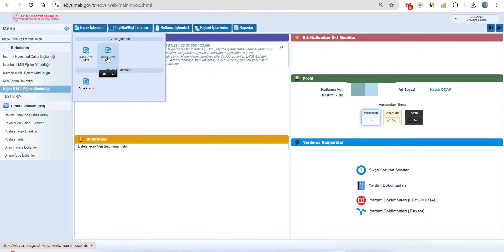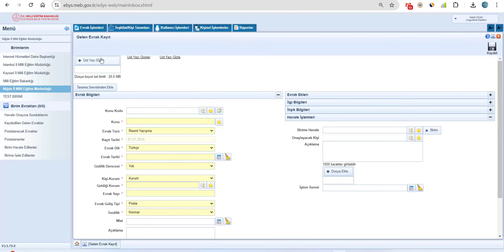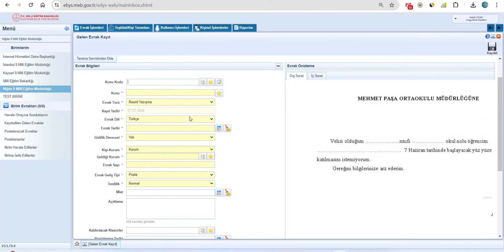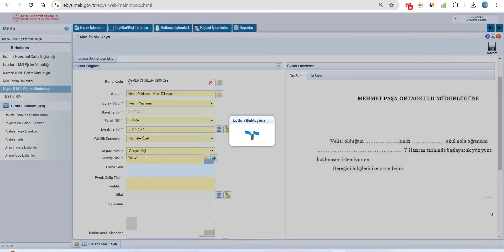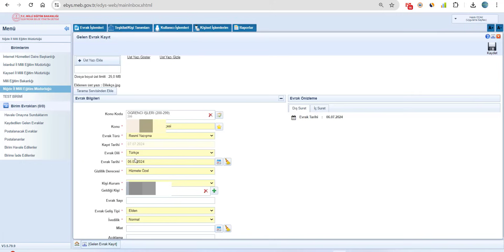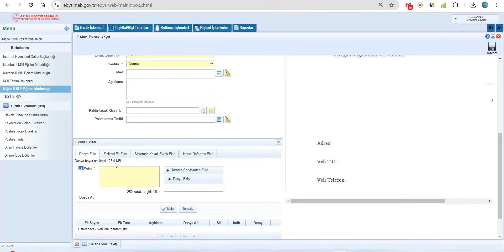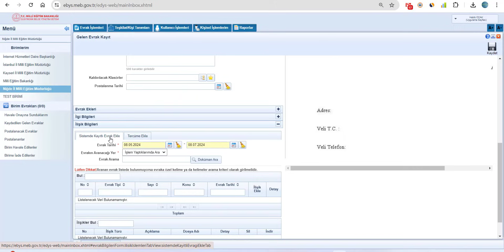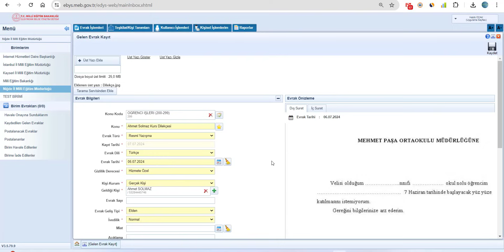Ebys (Belgenet) Dersleri Ders 36 - Ebys'de Fiziksel Gelen Evrak Kayıt İşlemi (Dilekçe vb.)